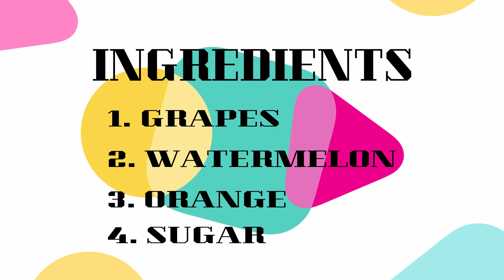SUMMER SPECIAL - NATURAL FRUIT LOLLIES / POPSICLES RECIPE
INGREDIENTS -
1. GRAPES
2. WATERMELON
3. ORANGE
4. SUGAR